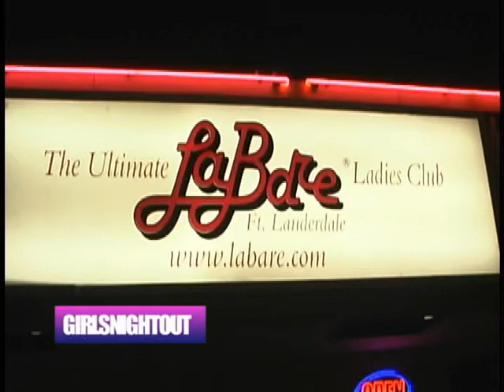LaBare Florida the Rock and Nadia from GNO TV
Girls Night Out Tv, girlsnightout, Nadia Alex, bachelorette party